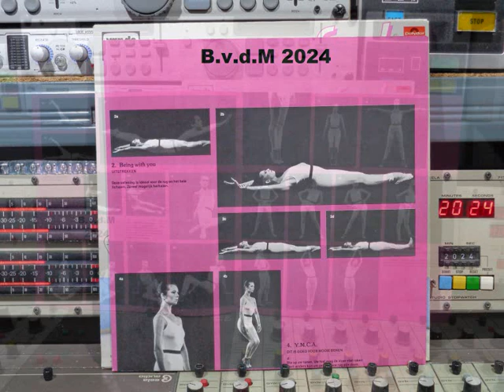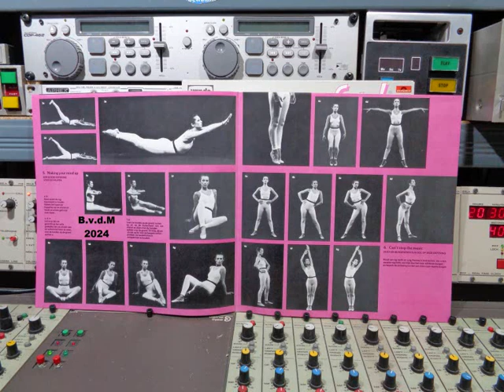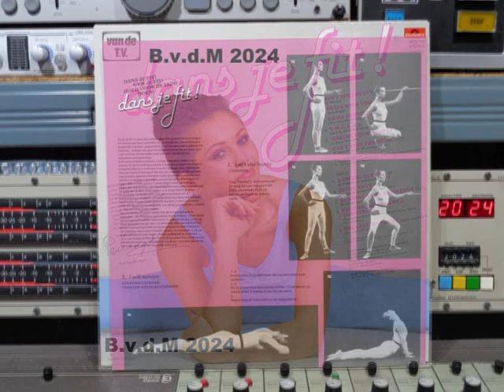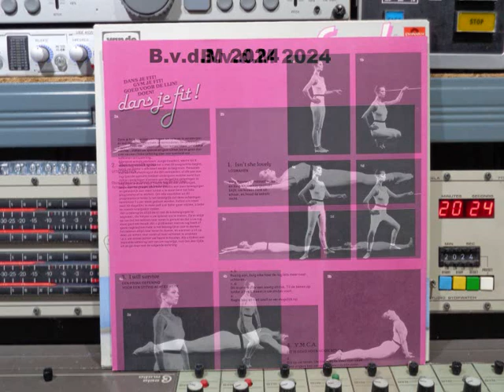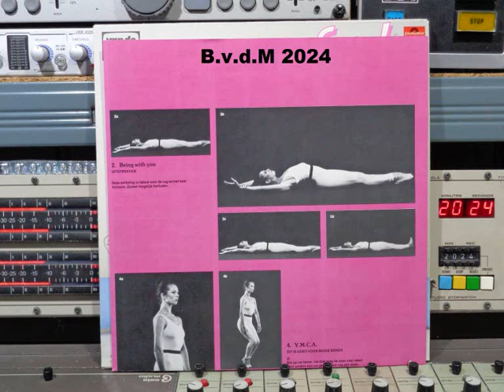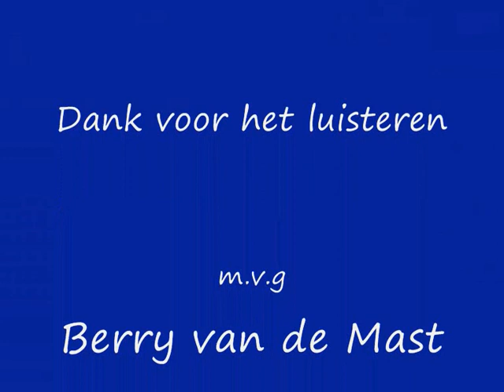Penney de Jager Dans Je Fit Met Remasterd By B v d M 2024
Penney de Jager vinyl Dans Je Fit Met Penney de Jager (P)1981
01 Isn't She Lovely ( 00:00 )
02 Being With You ( 04:16 )
03 I Will Survive  ( 08:14 )
04 Y.M.C.A.  ( 11:23 )
05 Making Your Mind Up ( 14:43 )
06 Can't Stop The Music ( 17:26 )
07 Dancing Queen ( 20:44 )
08 In The Navy ( 24:25 )
09 Running Away From Love ( 28:16 )
10 Rhythm, Movement & Throbbing ( 31:31 )
11 Relaxation Theme (Gina's Song)  ( 34:49 )
Alle info onder voorbehoud!!
Wilhelmina Maria (Penney/Penny) de Jager
(Utrecht, 2 januari 1948) is een Nederlandse danseres,
choreografe en zangeres.
Na haar opleiding op de Scapino Balletacademie werd
De Jager aangenomen door Het Nationale Ballet.
Beroemd in heel Nederland werd zij echter vanwege haar dans en choreografie voor AVRO's Toppop (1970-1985).
Zij richtte het Penney de Jager Ballet op en leidde een showdansschool
(in de Kargadoor in Utrecht). In 1975 danste De Jager in de
videoclip van het nummer Quiero van Spaanse zanger Julio Iglesias.
De Jager was getrouwd met toetsenist Rick van der Linden.
De Jager woonde jaren in de Verenigde Staten,
waar zij onder andere de choreografie voor verschillende
reclamespotjes en videoclips verzorgde.
Sinds 2008 woont zij weer in Nederland:
Dans Je Fit! Gym Je Fit! Goed Voor De Lijn! Doen!
Oefeningen doen kan saai zijn, zoals iedereen wel weet.
Daarom heb ik "Dans Je Fit" Bedacht.
Simpel gezegd, 't is een reeks van oefeningen op de
muziek van een aantal van mijn meest favoriete songs.
Als U deze oefeningen regelmatig doet, komt U van
"top tot teen" in vorm, dan zult U fit voelen en
er goed uitzien. Veel Plezier "Penny de Jager"
Recorded: Battery Studios, London
Studio-coordinate: Martin Levan.
een Micrometro Ltd. Produktie
Nederlandse Bewerking: Jaap Eggermond,
en Penny de Jager
Photography:  Govert de Roos
Marketed: PolyStar
Van de T.V. Incl: Gratis poster met afbeeldingen
van alle oefeningen.
Op Polydor Records Nr: 6878 142